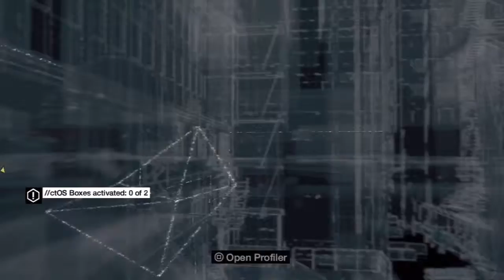Watch Dogs Walkthrough: Part 6: Thanks For The Tip (Gameplay/Walkthrough)